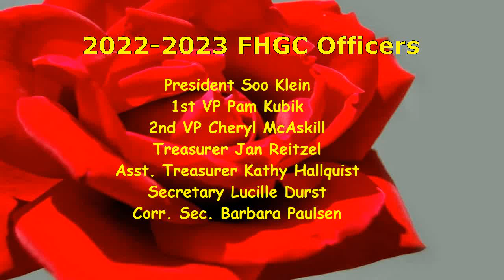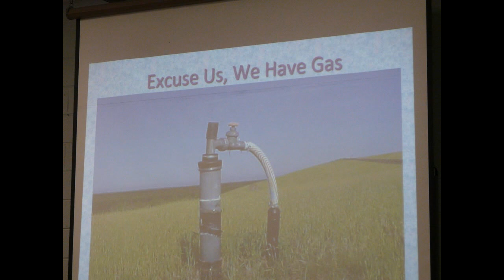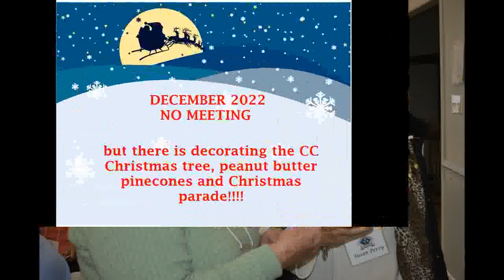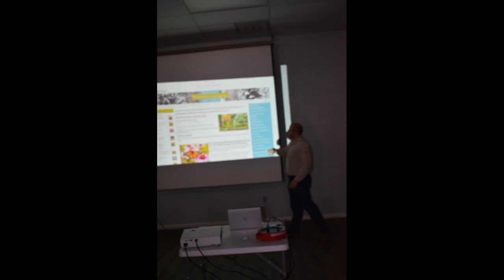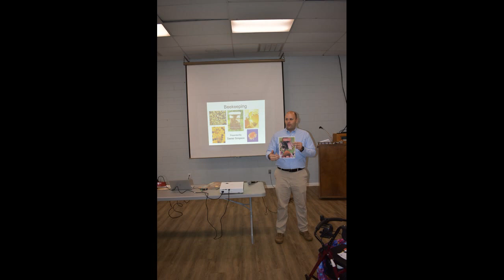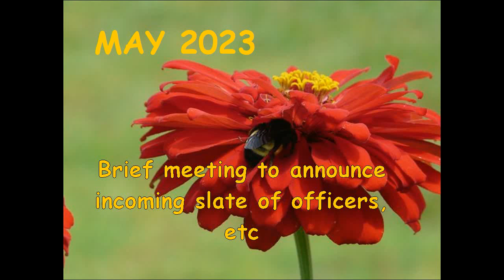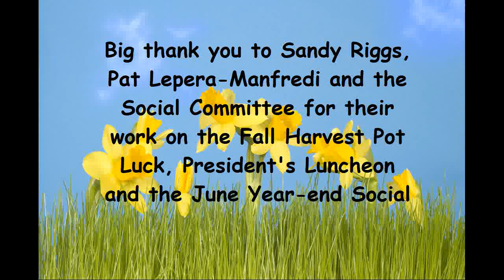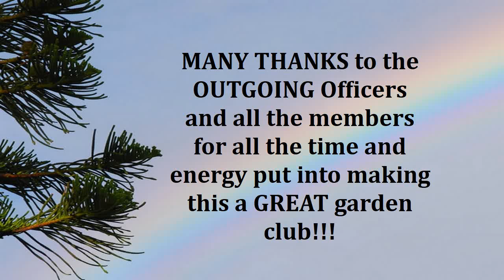2022 2023 FHGC YouTube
Slideshow shown at the FHGC Year-end social.  This is a shortened version.